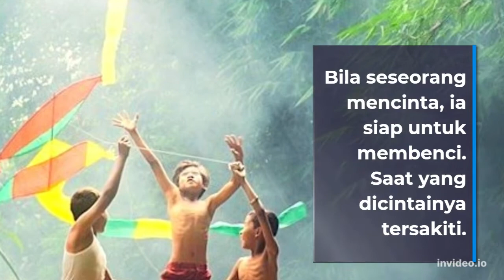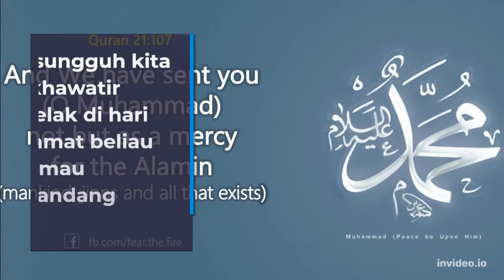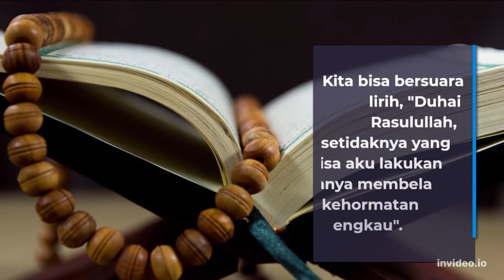Cinta dan Benci | Ust Felix Siauw.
Video berikut adalah pernyataan dari Ust Felix Siauw mengenai membela kemuliaan Nabi Muhammad SAW yang di lecehkan oleh orang-orang yang menghina Beliau.